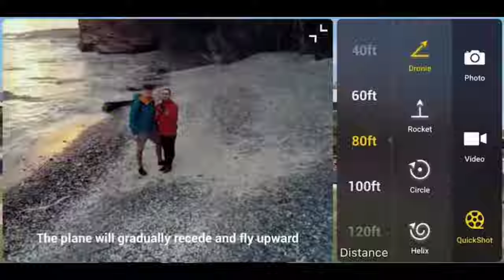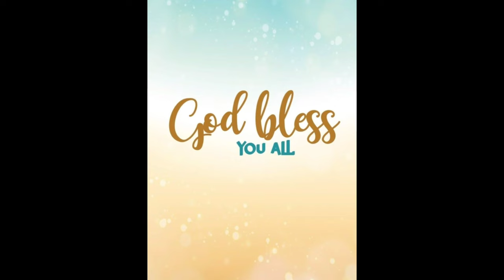Mavic Mini Fly More Combo tagalog version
The compact yet powerful Mavic Mini is the perfect creative companion, capturing your moments in a way that effortlessly elevates the ordinary. Together with the easy-to-use DJI Fly app, you’ll enjoy a simplified flying experience and a perspective unlike any other.

Become a DoorDash driver! Earn up to $25/hour and get a $500 bonus after 200 deliveries in 60 days for signing up

Start investing with Acorns today! Get $5 when you use my invite

Hey friend! Use Stride to track your miles & expenses and cut your tax bill in half!

Sign up for Mercari and get $10 off your first purchase.

You now have a claim to a stock like Apple, Ford, or Facebook. In order to keep this claim to your stock, sign up and join Robinhood using my

Hey! Stash is an app for banking, saving, and investing. If you try it with my link and add cash, we’ll each get $20.